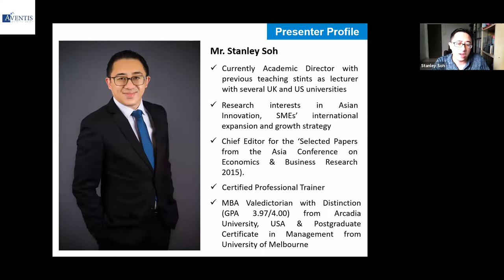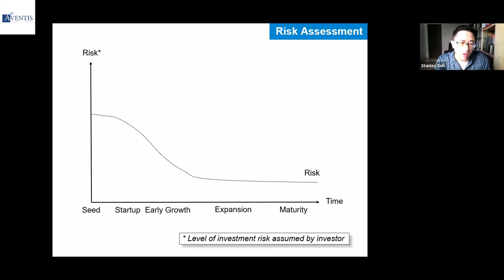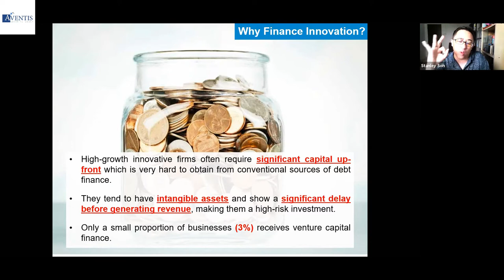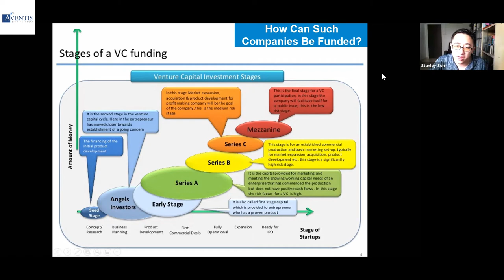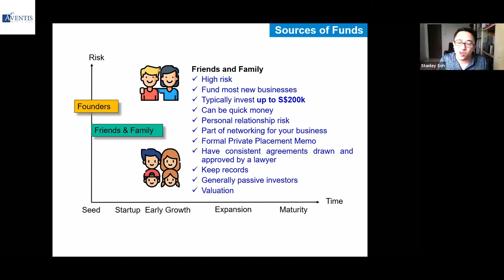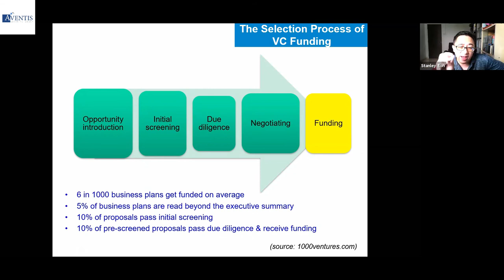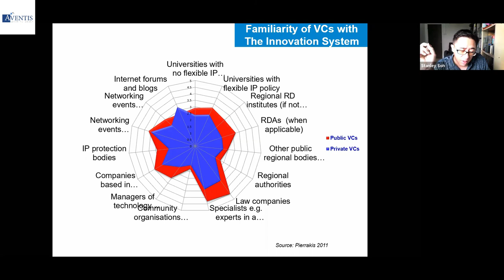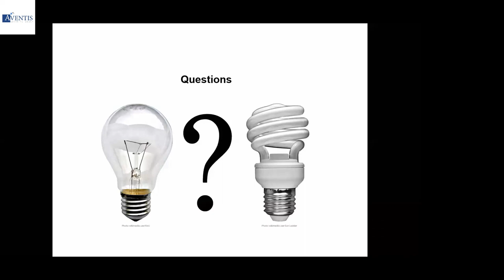How Young Innovative Companies Become Billion Dollar Unicorns?✅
As of May 2020, there are currently 471 innovative young companies who have grown exponentially within a short period of few years to become today's 'Unicorn' startups. Their combined worth is over $1,382B. Not surprisingly, they have become the much coveted darlings of host countries, major media coverage and business literature.

During this 1.5 hours session, you will learn more about how these young innovative companies beat the odds against competition, how they source for external funding and catalyze their thirst for growth,  and how they pitch their business models to potential investors, venture capitalists, angel investors and other financial backers.

1:49 - 3:01 | Young Companies With BIllion Dollar Valuation
3:09 - 4:33 | What Is A Unicorn?
5:04 - 6:59 | Top 10 Companies Worth More Than $10 Billion
8:09 - 11:00 | Stage Development And Risk Evaluation
11:08 - 14:01 | How To Finance These Companies
14:02 - 55:25 | Venture Capitals

💙 Enjoy this Webinar. Learn More Today 💙

We hope that you have learnt some tips on how to connect better with people and apply them to connecting with others in your daily life.

⭐ MORE RECOMMENDED VIDEOS FOR YOU ⭐